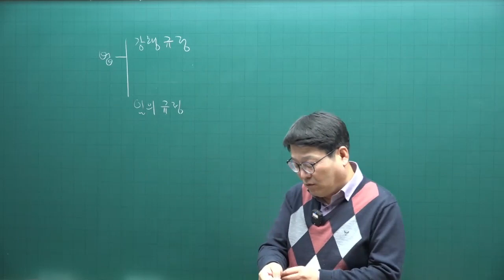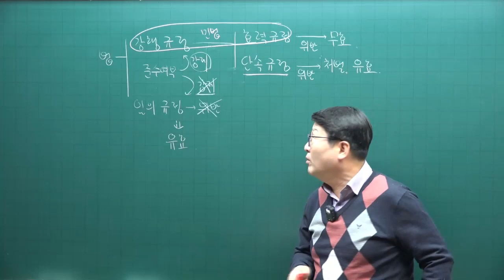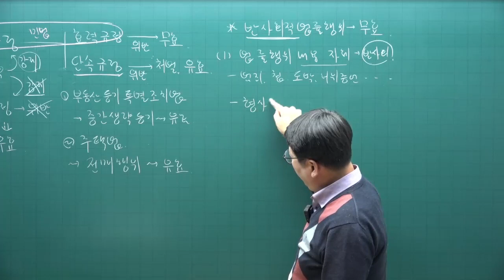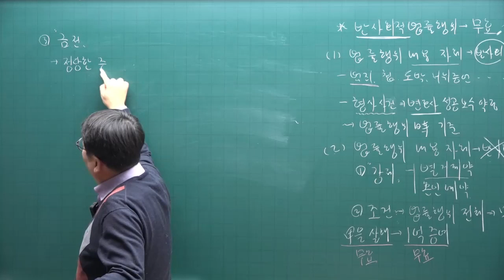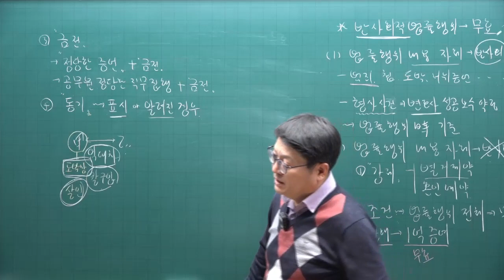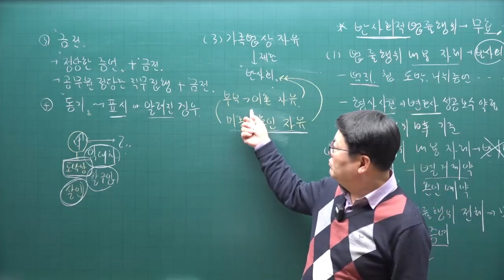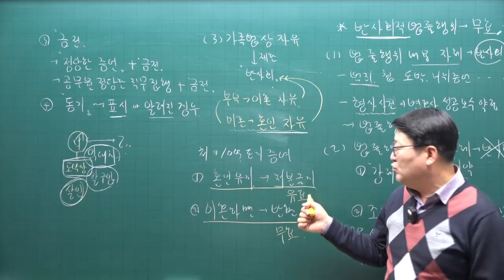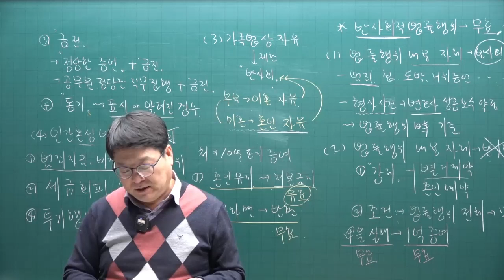[공전무 - 공인중개사 무료인강] 2023년 공인중개사시험 민법 안영찬 교수 기본이론 4강